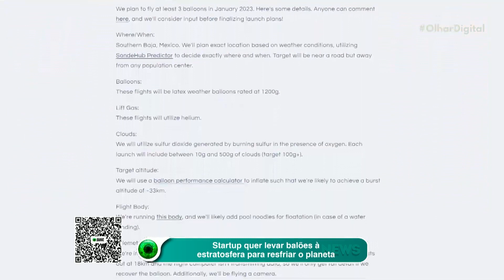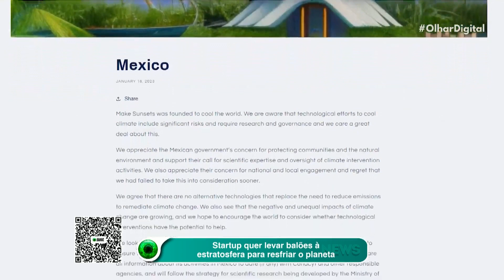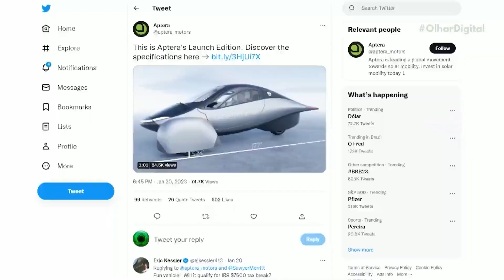Startup quer levar balões à estratosfera para resfriar o planeta